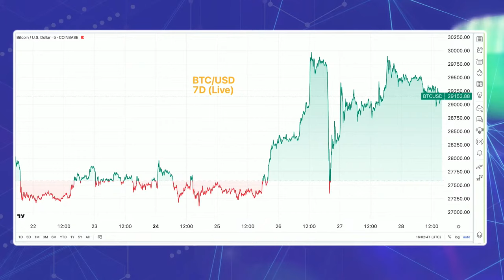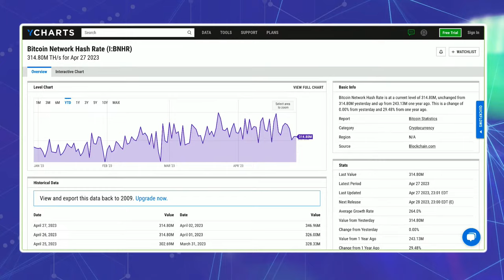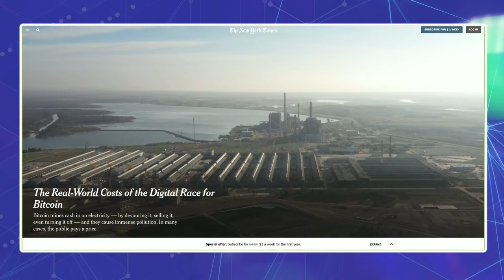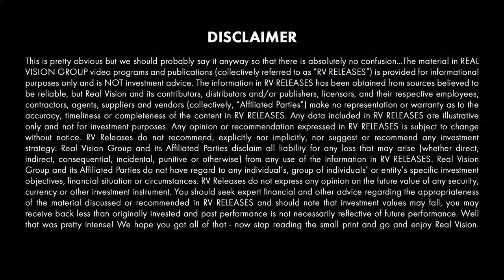Bitcoin Mining Energy Use Explained (Marathon Digital CEO)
Fred Thiel, CEO of Marathon Digital, joins Ash Bennington for a breakdown of how the bitcoin mining industry is faring after a tumultuous year and amid heightened concerns over its environmental impact.

We want to hear from you, so send us your questions, feedback and suggestions.

About Real Vision™:
Real Vision™ is where you can understand the complex world of finance, business, and the global economy with real in-depth analysis from experts.